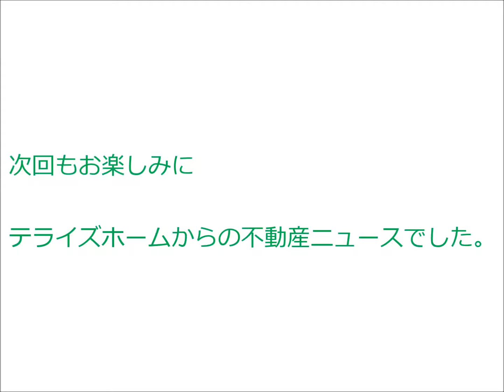【 速報 】 ラナップスクエア京都東山 ｜ テライズホーム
━[SNS]

[SNS]━